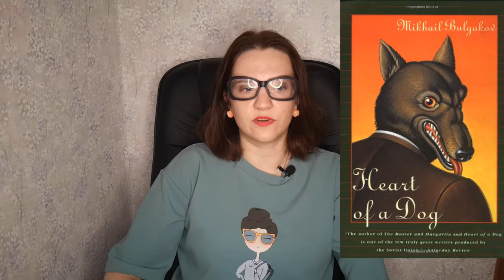📚 Russian Classics You Should Read: a talking cat, a creepy madhouse, and a pervert's affection 🙀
Fyodor Dostoevsky, Mikhail Bulgakov, Vladimir Nabokov and seven other Russian classics writers are looking forward to meeting you in this video. You’ll get the list of books you can read either in Russian or in English. Time codes and links:

1:26 Fyodor Dostoevsky. Crime and punishment
Fyodor Dostoevsky. The idiot
Adaptation of The idiot. Down House

4:07 Leo Tolstoy. War and peace

6:01 Alexander Pushkin. Dubrovsky
Alexander Pushkin. Tales of Belkin
Alexander Pushkin. The Captain’s Daughter

7:41 Mikhail Bulgakov. The Master and Margarita
Mikhail Bulgakov. Heart of a Dog
Soviet Movie. Heart of a Dog
Mikhail Bulgakov. A Young Doctor’s Notebook
TV series. A Young Doctor’s Notebook

10:10 Nikolai Gogol. The Complete Tales of Nikolai Gogol
Nikolai Gogol. Dead Souls

11:26 Anton Chekhov. Fifty-Two Stories
The Plays of Anton Chekhov

12:46 Mikhail Lermontov. A Hero of Our Time

14:12 Vladimir Nabokov. Lolita

15:55 Boris Pasternak. Doctor Zhivago

17:33 Ivan Bunin. Dark Avenues

My name is Irene, I’m Russian. I'd like to challenge national stereotypes and to tell you the truth about my country 'cause I really love it. I've been working with Russian texts for 9 years, now I'm the editor-in-chief, so I'd be delighted to help you learn Russian. In order to talk to you on an equal footing, I've mastered English. I passed the Cambridge English Exam — CAE (C1 Advanced) — and I was awarded Grade A that proves my C2 level.

If you learn Russian and want to dig into our culture or you just would like to learn more about Russian movies, cuisine, jokes, lifestyle — you name it — feel free to subscribe.